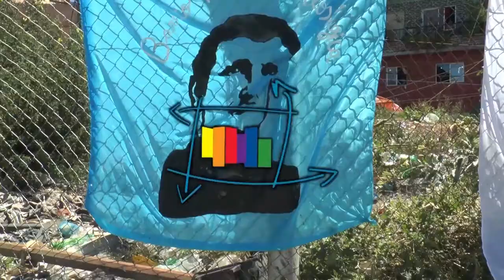Urbana Tevé - Trabajadores de Prensa